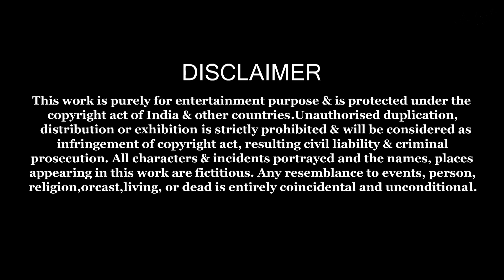Oti Chalaker Golay Dori | অতি চালাকের গলায় দড়ি | Rafur Kiriti | Popular Moral Stories | Bangla Golpo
Concept & Story - Sentu
Crew - Trendy Toons Pvt. Ltd. & Team
Label - Inreco